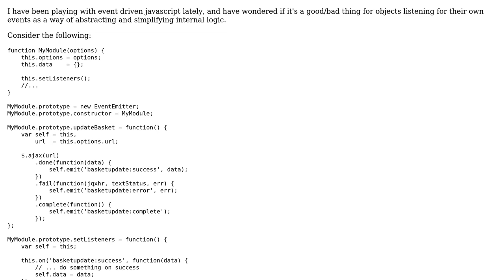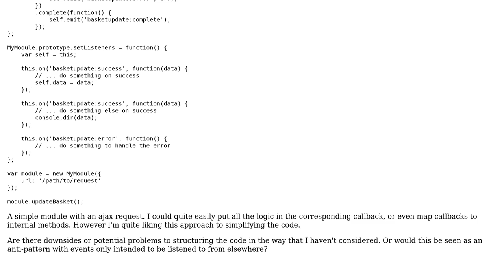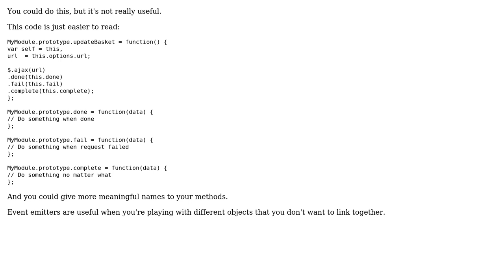Javascript objects listening to their own events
With thanks & praise to God, and with thanks to the many people who have made this project possible! | Content (except music & images) licensed under CC BY-SA | Music | Images & others | With thanks to user leepowell user Florian Margaine and the Stack Exchange Network Trademarks are property of their respective owners. You are responsible for your own actions.